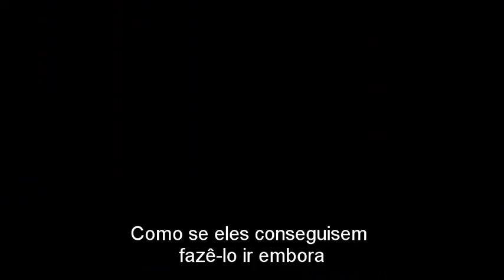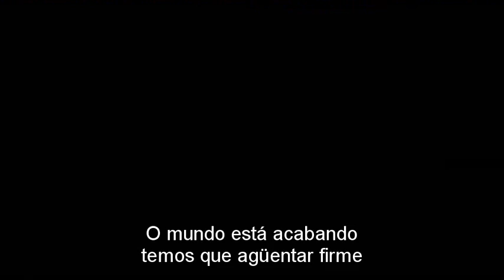Nine Inch Nails - We're In This Together legendado.avi